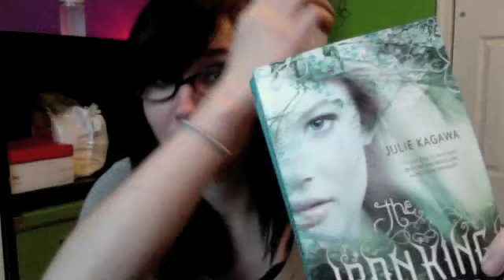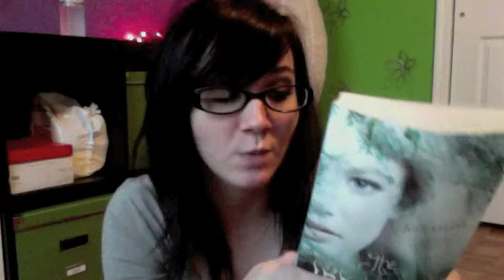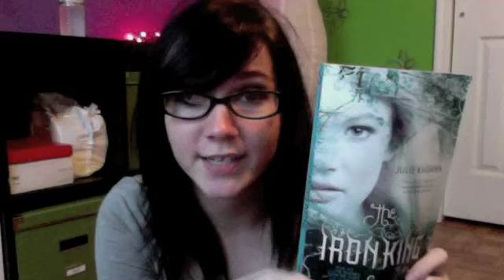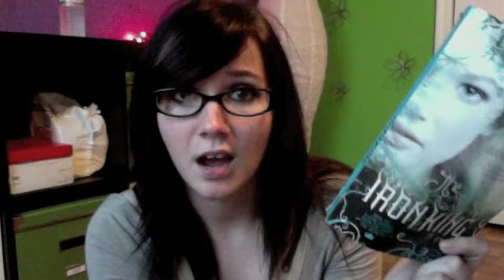Iron King by Julie Kagawa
Hey guys, this is a review of Julie Kagawa's Iron King. 10-stars! GREAT book.

To read the Winter's Passage!